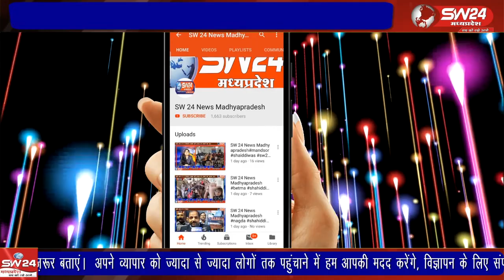भाजपा संगठन द्वारा लगातार आगामी विधानसभा चुनाव को ध्यान में रखते हुए अपने बूथ को मजबूत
भाजपा संगठन द्वारा लगातार आगामी विधानसभा चुनाव को ध्यान में रखते हुए अपने बूथ को मजबूत करने के लिए सम्मेलन का आयोजन किया जा रहा है।